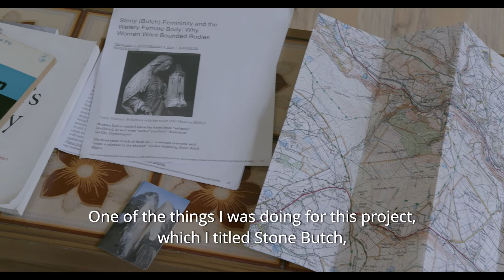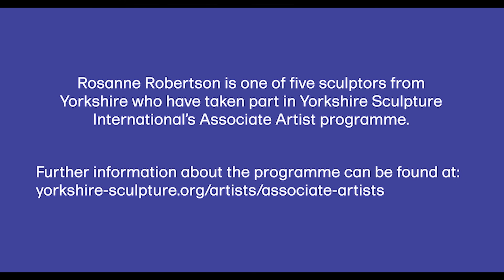Yorkshire Sculpture International: Associate Artist Rosanne Robertson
Artist Rosanne Robertson tells us about her experience of being one of our five 2019 Associate Artists. In this film she discusses her recent work and exhibitions at the Bothy Gallery at Yorkshire Sculpture Park and The Hepworth Wakefield for Yorkshire Sculpture International 2019.